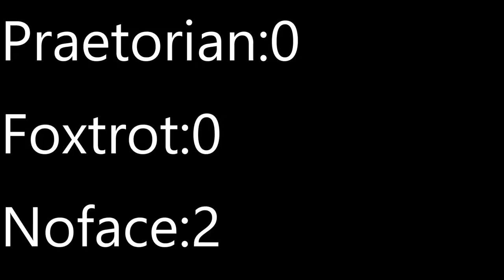The Chocolate Fountain: Playstation allstars part 1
Hoooo boy this was a long time comin